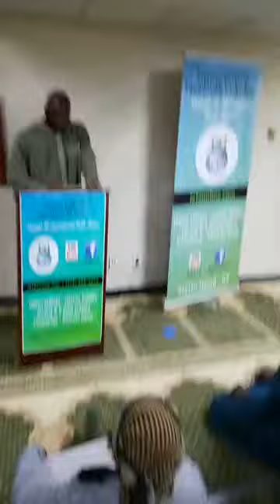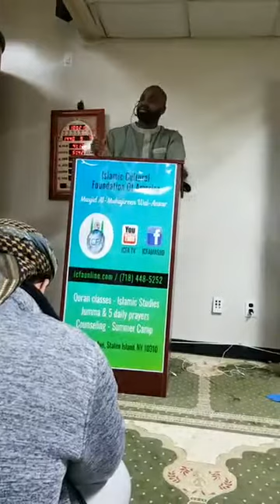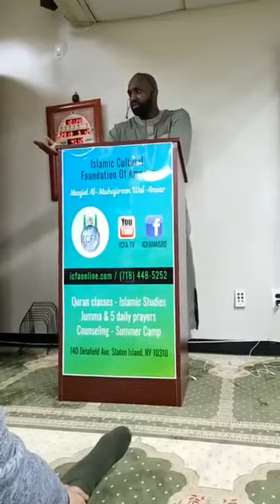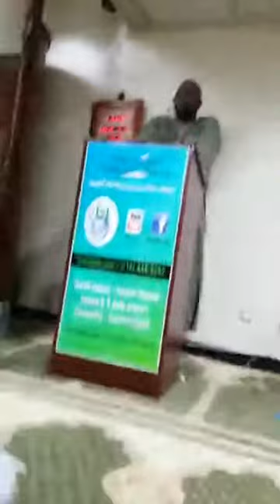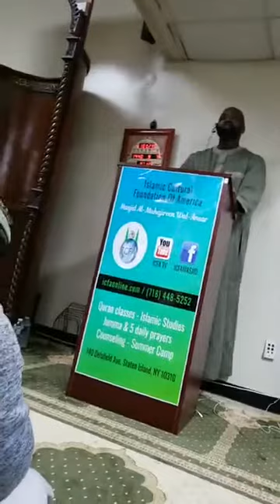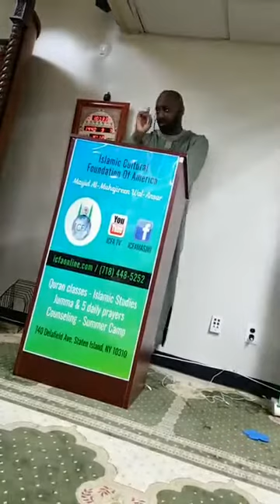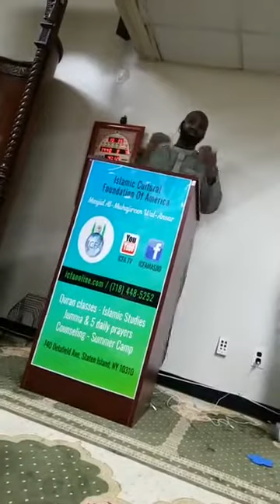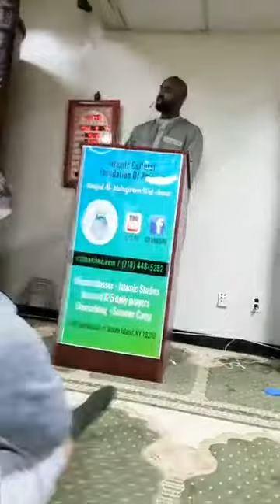Ramadan, Night 8, Fiqh of purification, from Mukhtasar (Abridgment) of Al - Akhdari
خطب وودروس ومنثورات مسجد المهاجرين والأنصار بنيويورك، الولايات المتحدة الأميركية،